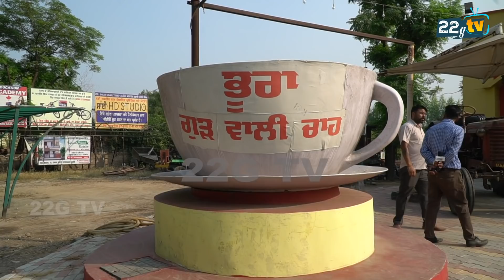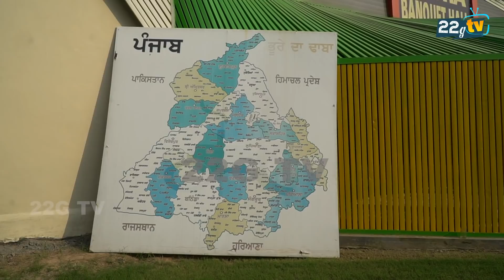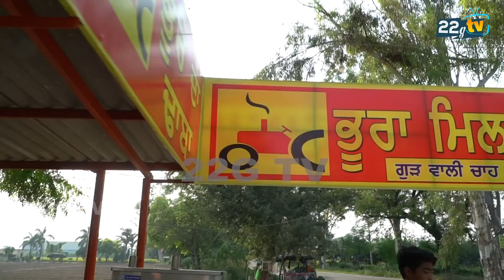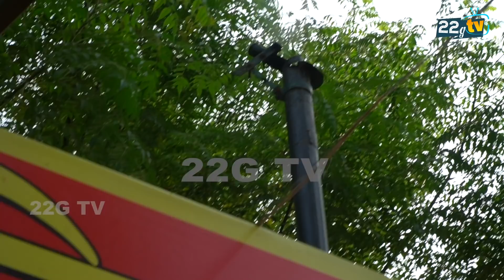Bhure Da Dhaba Tour | ਟਰੈਕਟਰ ਸਕੂਟਰ ਮੋਟਰ ਟਾਂਗੇ ਰਥ ਕਾਰਾਂ ਜੀਪਾਂ ਪੁਰਾਣੇ ਮਾਡਲ ਦੇਖਣੇ ਆਜੋ ਭੂਰੇ ਦੇ ਢਾਬੇ ਤੇ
Camera  - Amandeep Singh
Edit - JSR